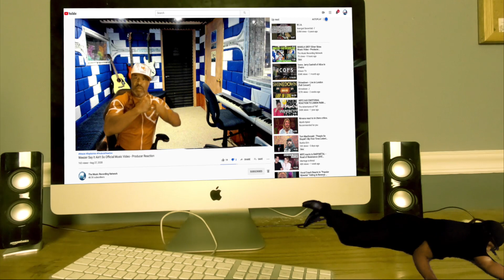Måneskin - ZITTI E BUONI Official Video – Sanremo & EUROVISION 2021 Winners -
🟩 My Name is Mike Cross and i m an old school producer here to bring you lots of entertainment and review the music from the producer point of view, This is the reaction of

𝗖𝗔𝗧𝗘𝗚𝗢𝗥𝗬:
Entertainment
Music